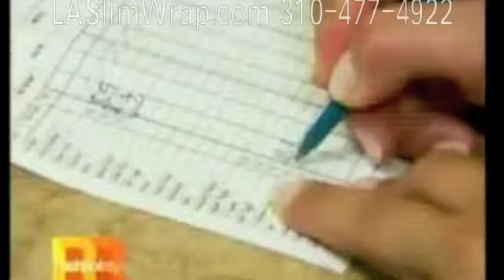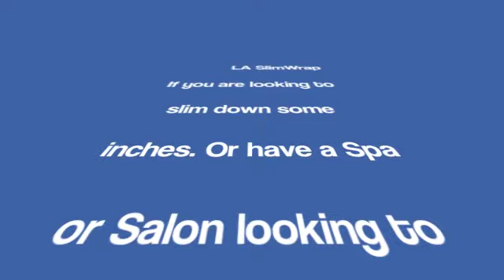Body Wrapping on The Rachael Ray Show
Body Wrapping was featured on The Rachael Ray Show. Afsi Naim owner of LA SlimWrap preformed the slimming body wrap. See what Rachael has to say about slimming body wraps.